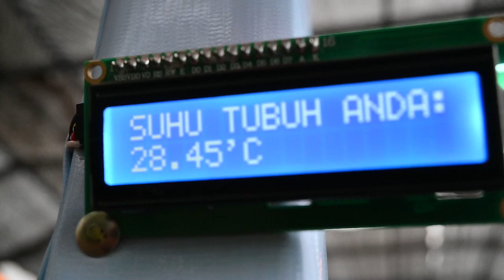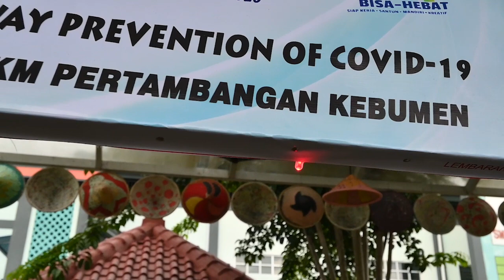TIM 1 KKSI 2020 Bidang AI-SMK TKM PERTAMBANGAN KEBUMEN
Kami membuat suatu alat otomatis untuk cek suhu tubuh dan jaga jarak, yang kami namakan: Gateway Prevention Of Covid-19. Dengan manfaat untuk pencegahan penyebaran virus covid-19